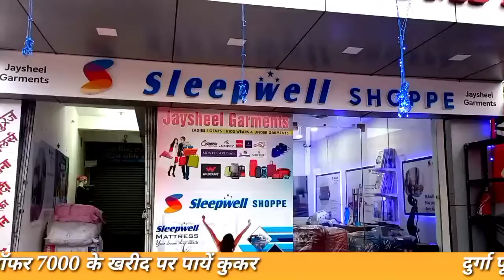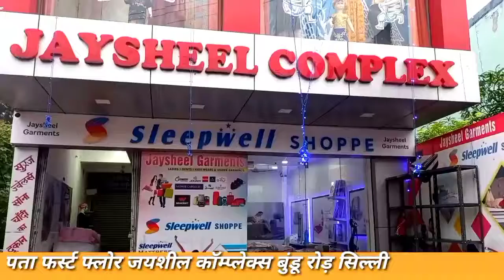जनता दल यूनाइटेड पार्टी के प्रदेश अध्यक्ष पहुंचे जमशेदपुर। हुई बैठक पंचायत चुनाव को लेकर हुई चर्चा